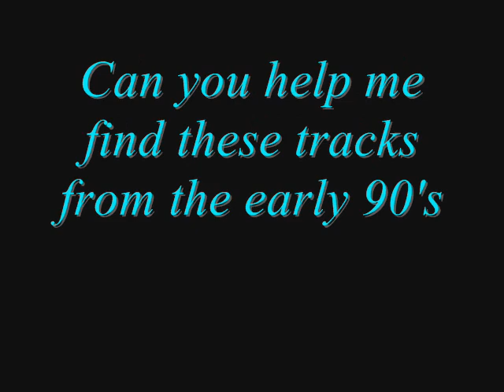Attention Soulful House DJ'S Shazam can't find these track, can you help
Life is easier collecting mainstream music for the app shazam